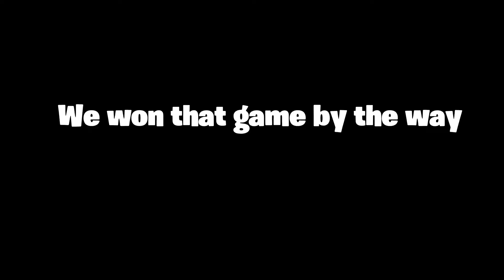I opened up a RESTAURANT in Fortnite (my first time)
Z NATION GET READY: Yesterday it was was gas stations!! And today it's restaurants! DURR BURGER in Fortnite!!  Z nation!! Came out pretty funny ...

In case we're just meeting,  I'm Warrior Zander, a twelve year-old  who loves to play video games on my Sony PlayStation 4 (obviously Fortnite), gaming laptop and iPad and share my reviews with other little kids. Oh yeah, and tons of montages. More videos will come. I hope you enjoy them!!

Also, remember to turn on those notifications and let me know the kind of stuff you'd like to see...